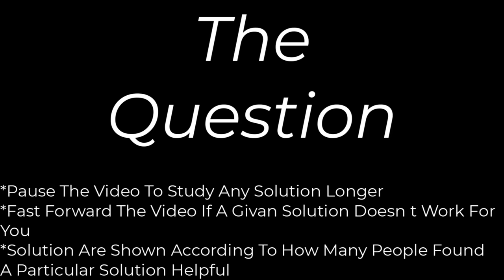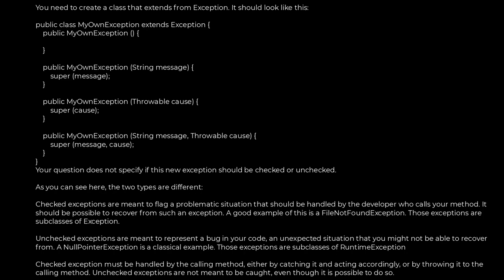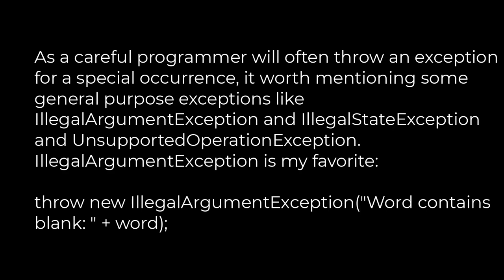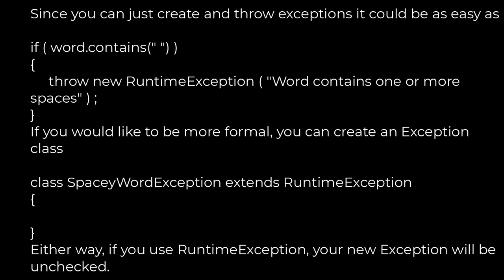Java :How to create a custom exception type in Java? [duplicate](5solution)